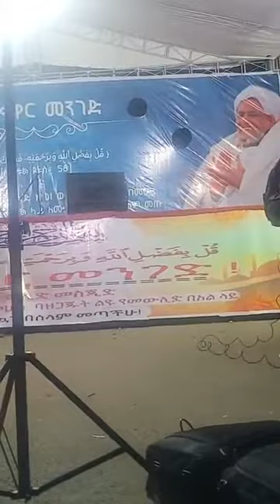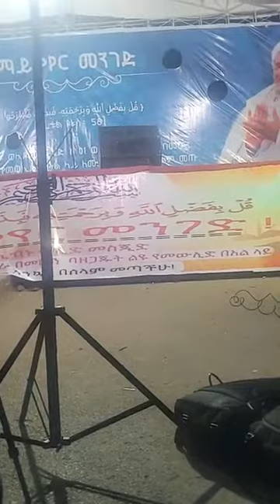መሳለምያ መውሊድ 01እነ ሙፍቲ ተሸልመዋል